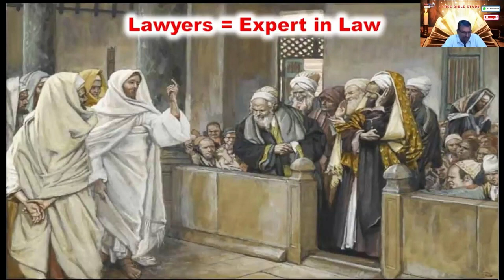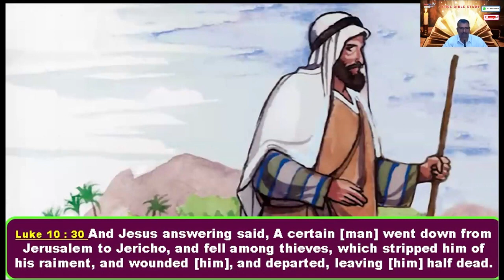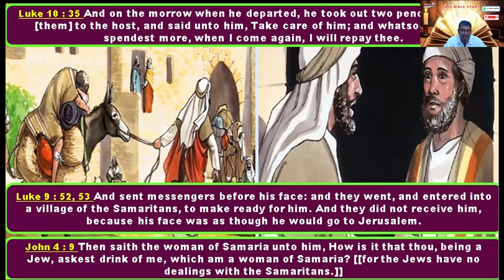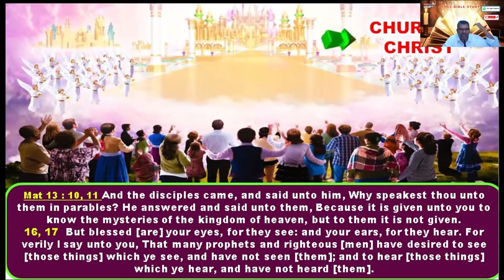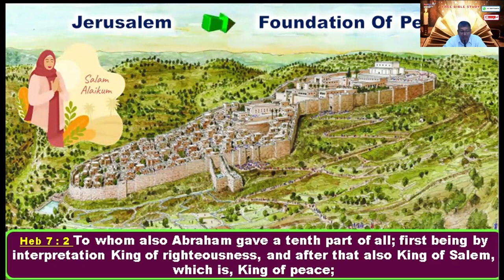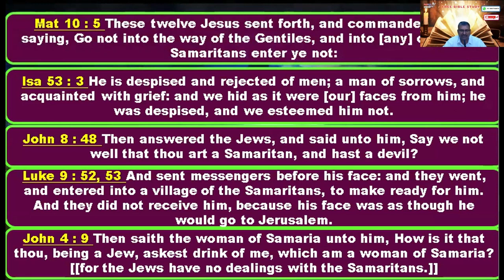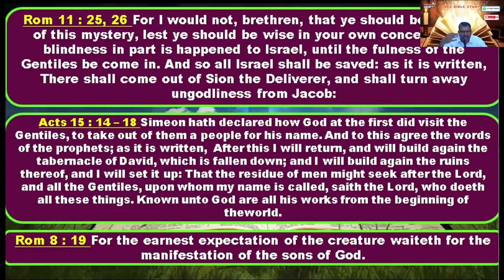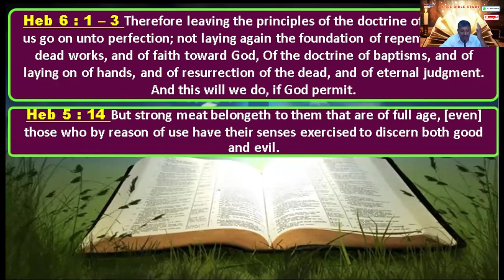The Parable of the Good Samaritan- 21-01-2024-Free English Bible Study - Br Raju - 8867768876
The Parable of the Good Samaritan- 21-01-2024-Free English Bible Study - Br Raju - 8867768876- Jesus Loves Ministry